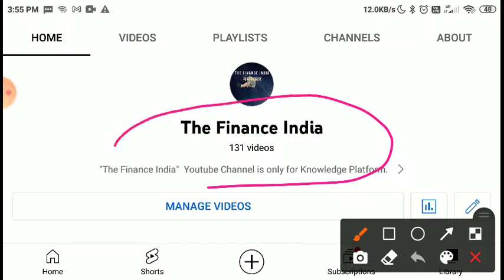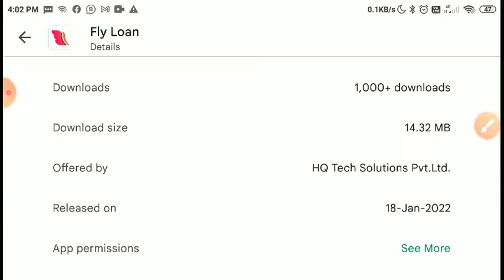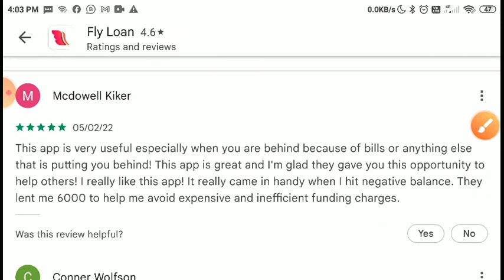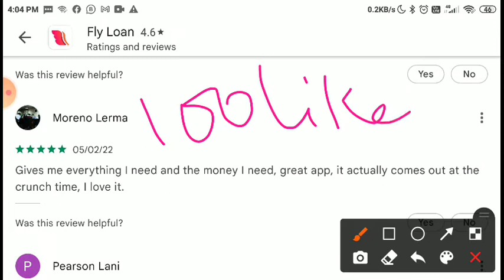Aadhar Loan | New Loan App | Mobile Se Loan Kaise Apply Kare | Loan Online Apply 2022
new loan scheme 2022
new instant loan 2022
new loan app 2022 today philippines
new personal loan 2022
new loan scheme 2022 in pakistan
new loan apply 2022
mobile se loan kaise lete hain
mobile se loan
mobile se loan kaise len
mobile se location kaise pata kare
mobile se location kaise bhejte hain
mobile se lock kaise hataye
mobile se location kaise pata karen
mobile se lokesan kaise dekhe
mobile se lottery kaise khele
mobile se loan lene wala app
mobile se lock kaise tode
mobile se location kaise dekhen
instant loan
personal loan
personal loan kaise le online mobile se
personal loan kaise lenge
personal loan kaun se app se len
personal loan kis app se len
personal loan telugu
personal loan without income proof
aadhar loan
aadhar loan app
aadhar lock unlock kya hai
aadhar loan tamil
aadhar loan online
mobile se loan lene ke liye kya karna padega
mobile se loan
mobile se loan kaise leta hai
mobile se loan kaise le 50000
mobile se loan apply kaise kare
mobile se loan kaise bhare
mobile se loan statement kaise nikale
aadhar se loan lene ki jankari
aadhar se loan kaise le 2021
aadhar se loan lene ke liye kya karen
aadhar se loan kaise prapt karen
aadhar se loan lena hai
aadhar se loan lena
aadhar loan in tamil
aadhar card loan online
aadhar based loan online
aadhar card loan only
aadhar to loan
aadhar card only loan tamil
aadhar card online loan kaise len
udyog aadhar loan apply online
loan on aadhar card and pan card
aadhar card loan 50000 online apply
only aadhar card loan in telugu
aadhar login kaise kare
aadhar login
aadhar lock
aadhar lost what to do
aadhar loan telugu
mobile se loan apply kaise karen
mobile se loan app
u mobile se loan apply kaise karen
mobile se loan lene ka aasan tarika
mobile se loan kaise le aadhar card
mobile se loan lene wale app
mobile app se loan kaise lete hain
mobile app se loan kaise le
pan card loan telugu
pan card loan apply online